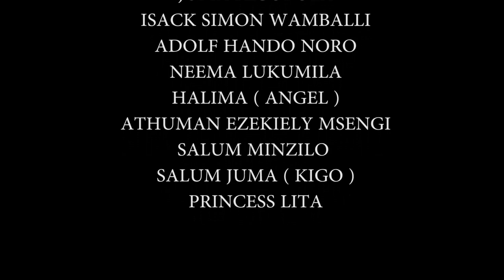FUMA EPISODE 2 ni Tamthiliya Kali kutoka kwa Jk kigobora ambayo inapatikana kila Jumapili asubui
FUMA EPISODE 2 siyakukosa kutazama.